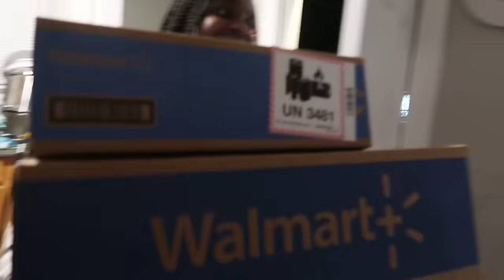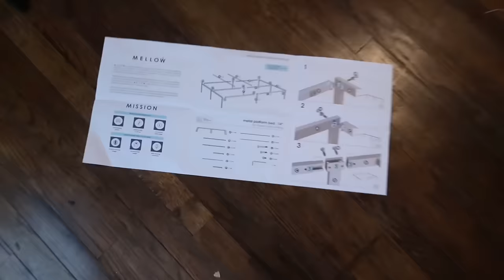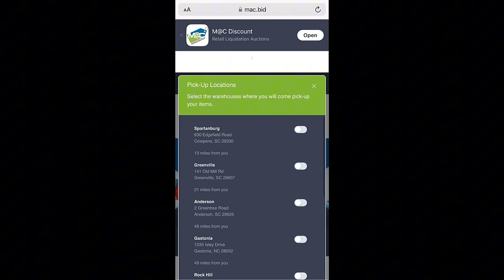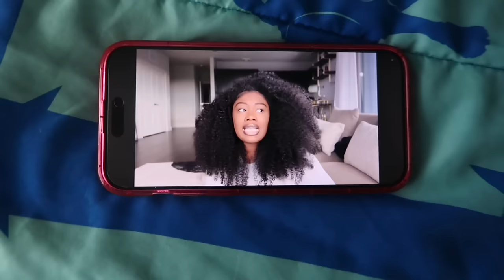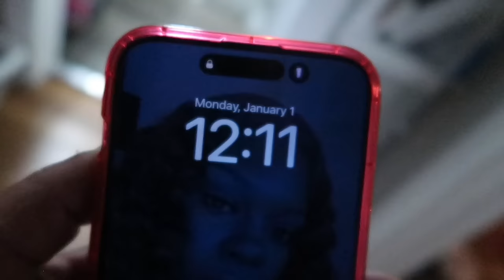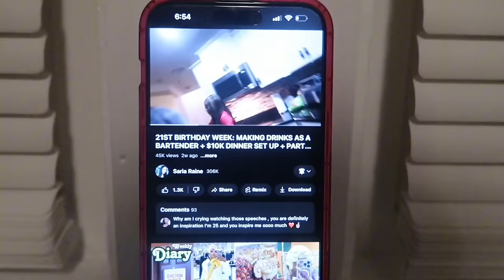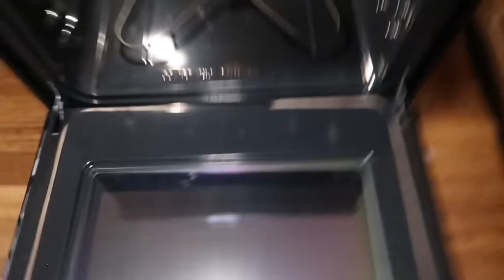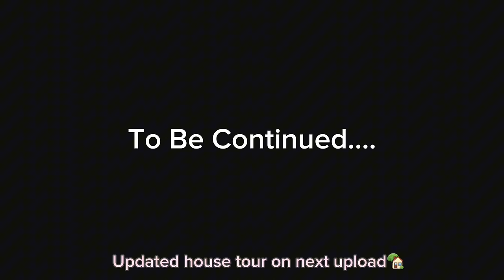MOVING VLOG EP.4 BUILDING FURNITURE + EXTREME CLEANING + CHRISTMAS GIFT OPENING & MORE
Hey my beauties🥰 for those of you who don’t know me, let my introduce myself. My name is Charisma & THIS IS MY LIFE🙌🏽 I was born & raised in NYC & relocated to South Carolina in 2017. I’m a single mother of 4 BEAUTIFUL children & they are who I do it for💪🏽It’s time to break generational curses even if it takes blood, sweat & tears💯 Come with me on this journey…this is MY REAL RAW & UNCUT TRUTH🙌🏽

Sub Count- 2,216
Sub Goal-5,000
TAGS